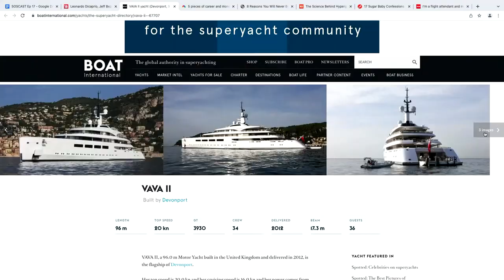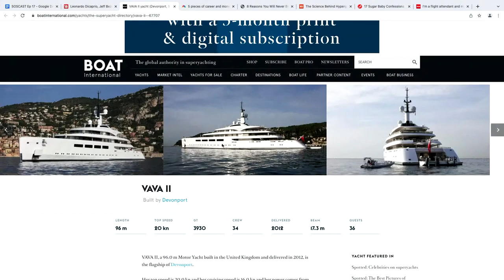How To Party Like A Billionaire!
In the $O$CAST Adam Sosnick discusses current events, trending topics and anything related to money. In this short clip, Adam talks about how to party like a billionaire.